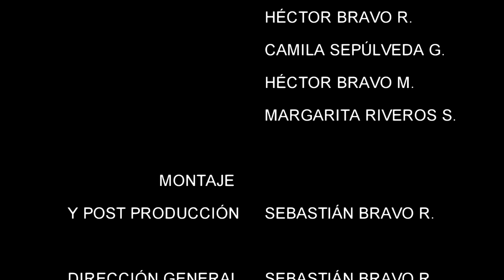LOS PRIMITIVOS DEL SUR - EL BAILE DE LA LORA - COVER - RESTAURANT DONDE LA CUCA - VIDEO OFICIAL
En vivo
GRUPO MUSICAL CHILENO
MÚSICA TROPICAL RANCHERA